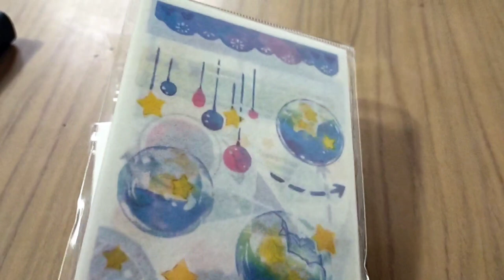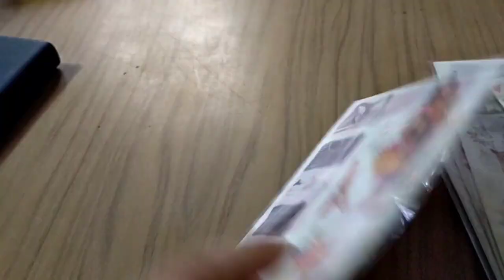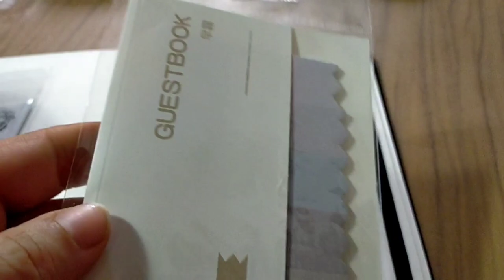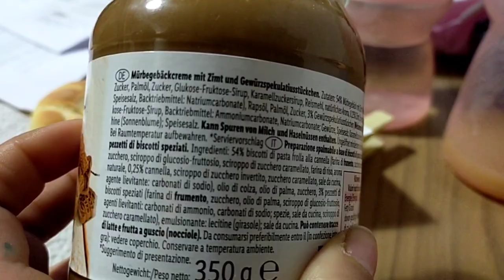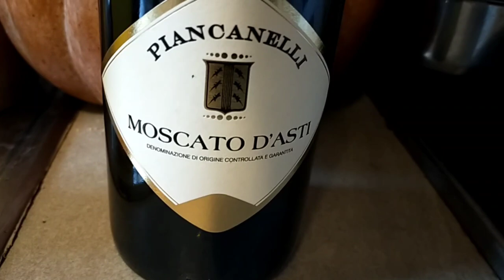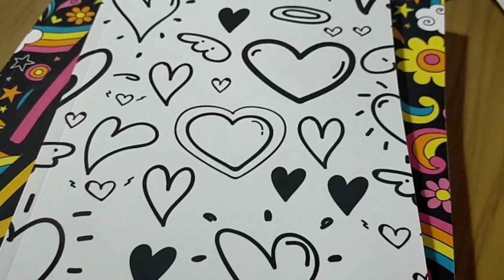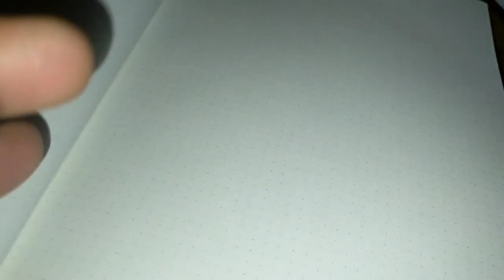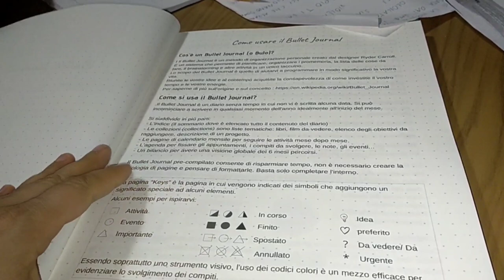🎄VLOGMAS 21🎄 NUOVI ARRIVI 🤩 IO E GABRI AL JAPPO 🍣 GIORNATE DI RELAX 🤯